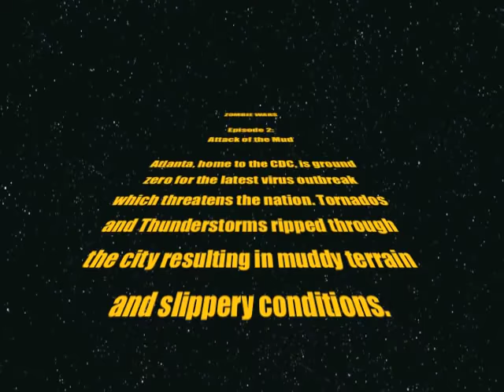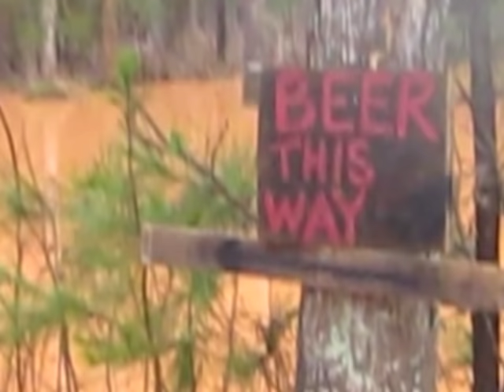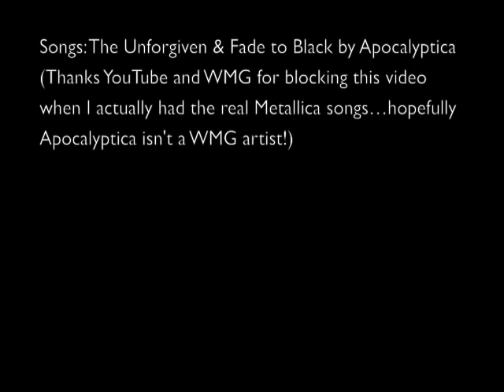Run For Your Lives - Atlanta - March 3rd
Here is my longer edit with some music. Hopefully this one won't get banned on YouTube like my last attempt at uploading this video...I've taken out the Metallica songs.